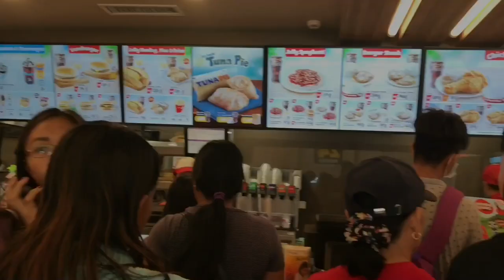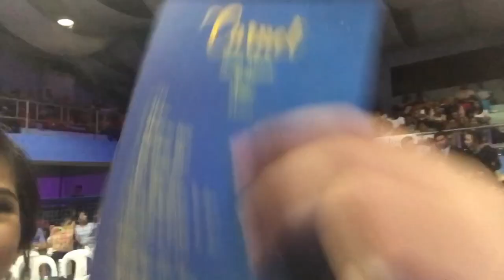SENIOR HIGHSCHOOL GRADUATION BALL!✨ | Erika Luy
Hey Guys! I am Erika Luy, also known as Shobe. I’m 18 years old. I do lifestyle, beauty, challenges, and travel vlogs! 💜
I Hope you enjoy watching “Senior Highschool Graduation Ball”! Next up Graduation!! 🎓I LOVE YOU ALL! GOD BLESS😇